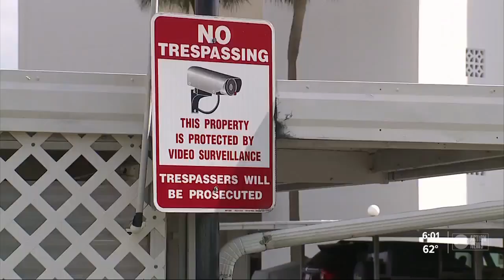Serial 'super glue vandal' is targeting HOA board members after proposed fee hike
A serial vandal is terrorizing a Clearwater condominium. The criminal is pouring super glue on door locks this Thanksgiving holiday. The victims are convinced they were targeted because they all share one common element. Now, Clearwater Police is investigating.